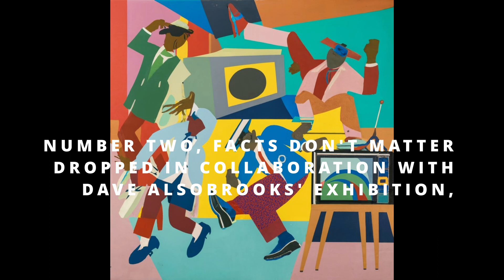16 THE AFTER-SCHOOL SPECIAL WRAP UP b/w CHENEY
00:00 - The Wrap Up  (Track 16)
02:14 - Cheney : : History Lesson (ft Bonnie Faulkner from Guns and Butter; Rachel Maddow and Mike Malloy on Air America Radio) (Track 15)

You're listening to track 16 The Wrap Up and Cheney from the 2008 album, The After-school Special.